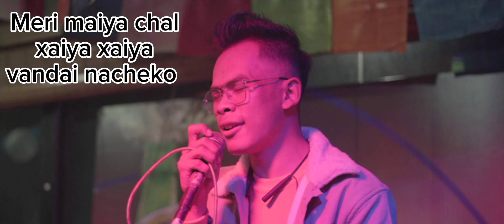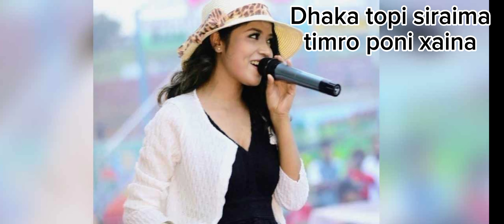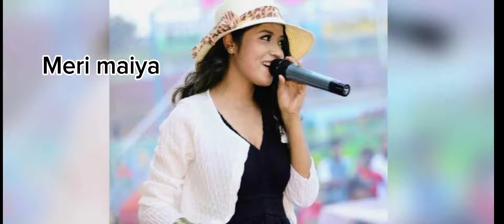Urgen Dong - ( Saiyaa Lyrical Song ) - Annu Chaudhary Ft Bijay Dong / Ichhya Adhikari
Original Song

Urgen Dong - Saiyaa - Annu Chaudhary Ft Bijay Dong / Ichhya Adhikari (Official Music Video)

...AUDIO CREDITS.
-Lyrics/Music Compose/Arrange : Urgen Dong
-Singer : Urgen Dong & Annu Chaudhary
-Record : Biurn Studio
-Mix/Master : Dipesh Pradhan
-Flute : Nagendra Rai
-Back Vocal : Birendra Dong

.VIDEO CREDITS.
-Cast : Urgen Dong, Bijay Dong, Annu Chaudhary & Ichhya Adhikari
-Special Appearance : Rasmila Tamang, Sagun Tamang & Sarmila Tamang
-Cinematographer/Edit/Color: Jitu Tamang
-Makeup : Mandira Dong
-Poster Art : Bijay Dong
-Direction : Bijay Dong
-Producer : Durga Moktan
Choreographer : Subin Chauhan
-Gaffer : Suman Shrestha
-Post Pro : Brightlight Picture

urgen dong new song
2023
urgen dong
saiya
urgen dong song
2022
urgen dong saiyaa
collection
urgen
urgent moktan